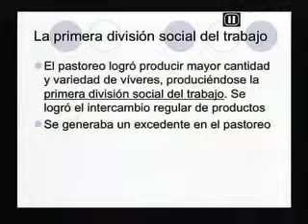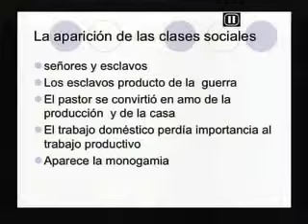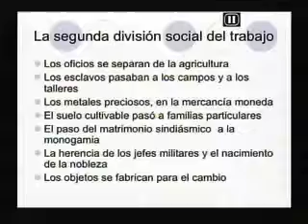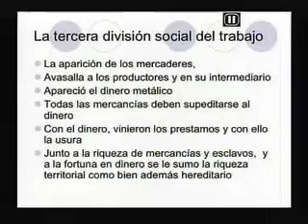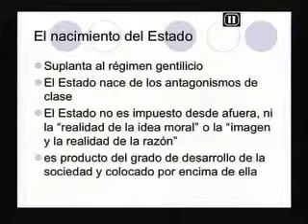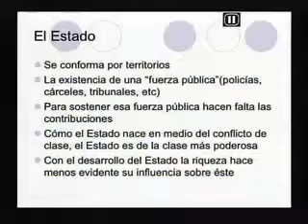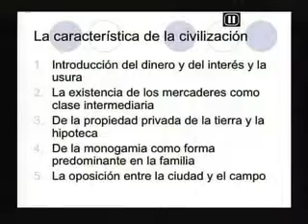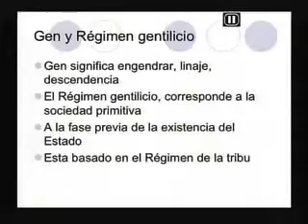Programa 7 Escuela de cuadros El origen de la familia,la propiedad privada y el estado(2)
En el séptimo programa continua la discusión sobre el libro de Federico Engels, El origen de la familia, la propiedad privada y el estado, específicamente la lectura se centra el capítulo.

En el to programa discutimos El origen de la familia, la propiedad privada y el estado, específicamente el capítulo II, La Familia, escrito por Federico Engels en 1884.Puedes descargarlo.

Aquí puedes descargar los programas de Escuela de Cuadros. Para ver el listado completo: .